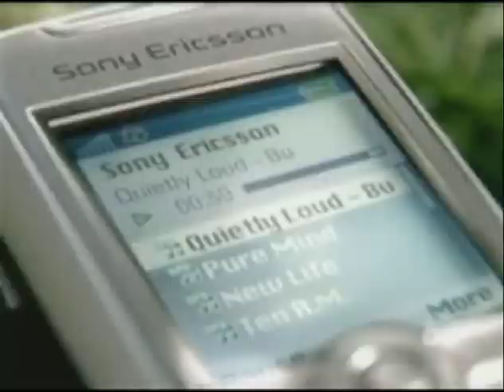Sony Ericsson K700i 2004